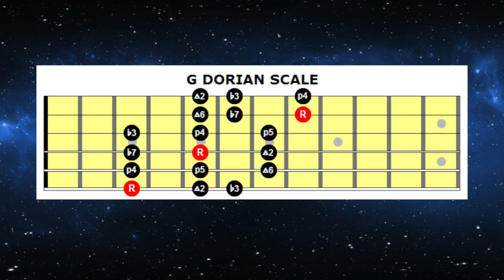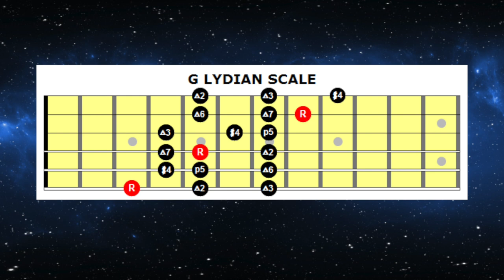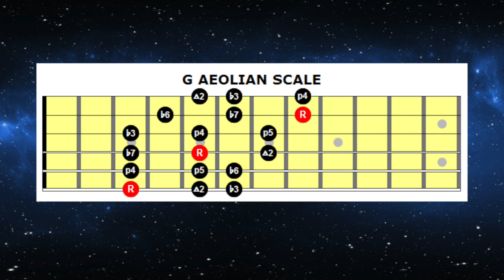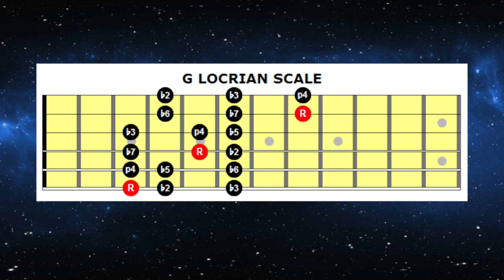LEARN THE MODES | Six String Studies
In today's video, Learn The Modes Backing Track,  you will be learning how to play all seven modes of the major scale.
This Modes backing track is designed to help you practice all scales necessary to start playing like your favourite guitarists!

Want To Learn:
7th, Minor 7, Major 7, Minor 7♭5, Sus, Diminished and Augmented Chords?
Licks & Runs?
Theory?
Arpeggios?